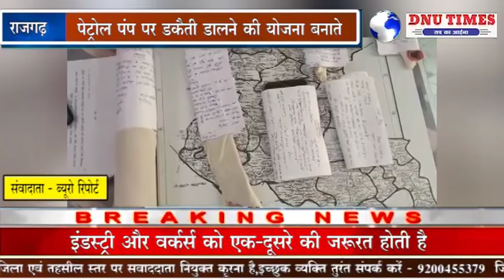राजगढ़ पुलिस को मिली बड़ी सफलता डकैती डालने की योजना बनाते 5 गिरफ्तार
राजगढ़ क्षेत्र में कोरोना वायरस संक्रमण के चलते लोग भयभीत हैं वहीं मौका देख कर आपराधिक प्रवृत्ति के लोग सड़कों पर आ गए हैं। यह भांपकर पुलिस भी सक्रिय हो गई है। हाल ही में पुलिस ने पेट्रोल पंप पर डकैती डालने की योजना बनाते पांच बदमाशों को गिरफ्तार करने में सफलता पाई है।
राजगढ़ क्षेत्र में पुलिस ने पेट्रोल पंप पर डकैती डालने की योजना बनाते पांच बदमाशों को पकड़ा है। उनसे 10 मोटरसाइकिल के साथ ही हथियार सहित 6 लाख का माल बरामद किया गया है। थाना कोतवाली को सूचना मिली कि कुछ लोग खुजनेर रोड पर बंद पड़े गुर्जर ढाबा के पीछे खंडहर नुमा मकान में इकट्ठे होकर लूट डकैती करने की बातें कर रहे हैं। सूचना पर पहुंची पुलिस टीम ने चारों ओर से घेर कर 5 लोगों को मौके पर धर दबोचा। इसके साथ ही थाना कोतवाली पुलिस टीम ने वाहन चोरों की एक गैंग को पकड़ने में सफलता प्राप्त की है। गैंग का एक साथी देवी सिंह तंवर निवासी मान्यापुरा अभी पुलिस गिरफ्त से फरार है। कोतवाली प्रभारी श्री डीपी लोहिया ने यह जानकारी दी ।